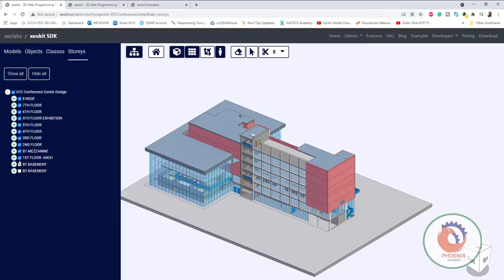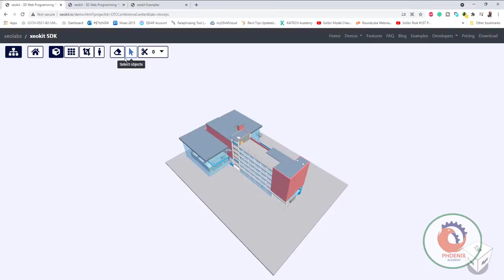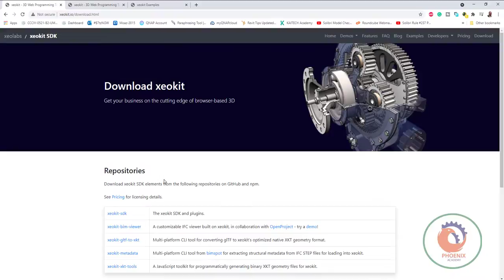IFC رؤية الملفات اونلاين مجانا